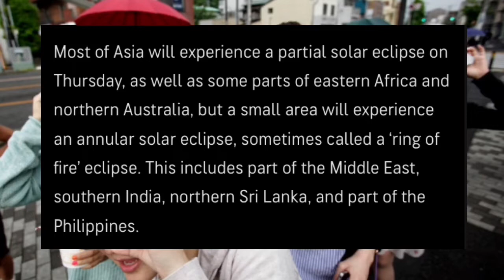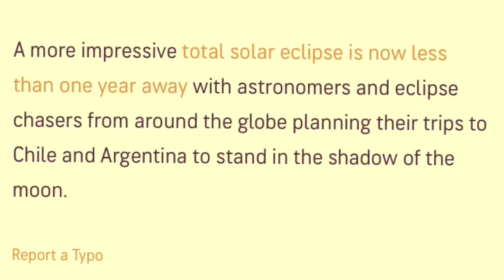“RING OF FIRE” ANNULAR SOLAR ECLIPSE IN RIYADH DECEMBER 26,2019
AnnularSolarEclipseDecember26,2019

ANNULAR SOLAR ECLIPSE ,DECEMBER 26,2019